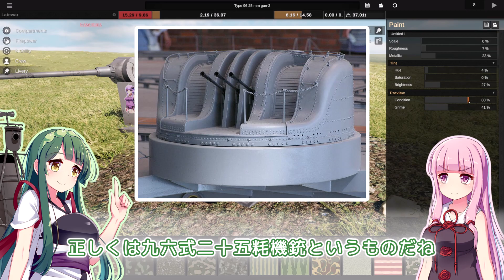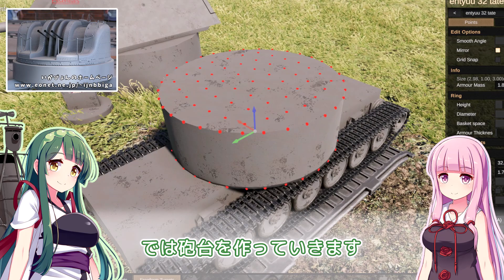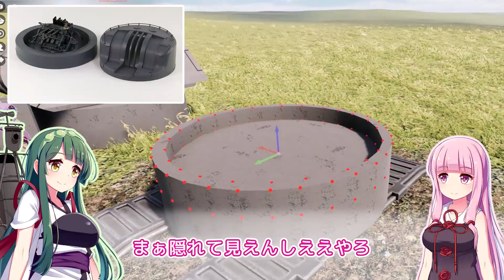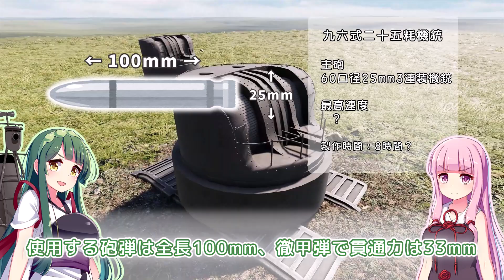第66回 スプロケットで戦艦大和の九六式二十五粍機銃を作る! No.66 Sprocket Tank Design 設計解説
世界最大級の主砲を載せていた戦艦大和。艦橋近くに搭載されてたのはシールドで覆われた特徴的な機銃。今回はこの九六式二十五粍機銃を作って敵さんを撃破していきます！

■BGM
FREE BGM MusMus
BGM "雨の日" by おしょう(※購入曲)
DOVA-SYNDROME
フリーボイス 坂下七香 by Senses Circuit